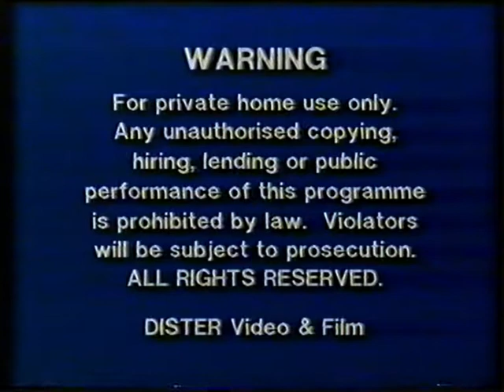Aviso legal de vhs alquiler de "Grupo Dister"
Aviso legal de la edicion videoclub "Maximum Overdrive" de "Grupo Dister" locutado por Ramon Langa.